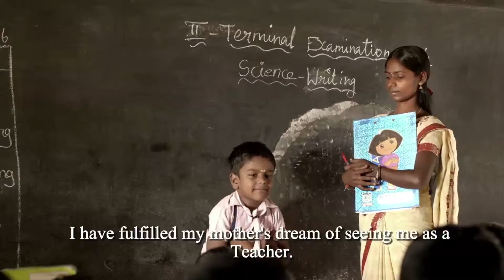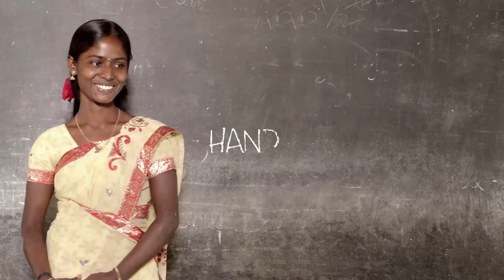Hand in Hand - Teacher Documentary by Iris Films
Director: Latha Menon.
Production House: Iris Films
Client: Hand in Hand India
Client Team: Sudhakar, Deepalakshmi
Producer: Latha Menon
Cameraman: K Mageshkumar, R Siddharth, A T Bhagat Singh
Production Manager : R Ganesh
Grading: Rajkumar
Offline Editor: Darshan
Online Editor: Madan
VFX: Shafi
Music Director: Guna
Post Production head : R Siddharth